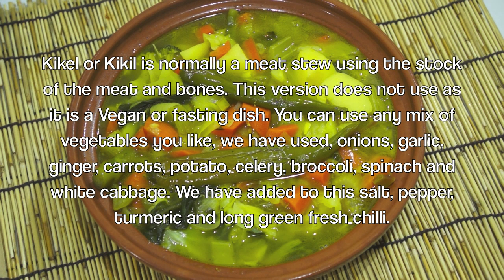የቅቅል አሰራር Ethiopian Vegan Vegetable Stew Recipe - Kikel Kikil አማርኛ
የቅቅል አሰራር  Ethiopian
howtocook ethiopianfood ethiopianrecipes Vegan Vegetable Stew Recipe - Kikel Kikil አማርኛ Kikel or Kikil is normally a meat stew using the stock of the meat and bones. This version does not use as it is a Vegan or fasting dish. You can use any mix of vegetables you like, we have used, onions, garlic, ginger, carrots, potato, celery, broccoli, spinach and white cabbage. We have added to this salt, pepper, turmeric and long green fresh chilli. As part of the HOW TO COOK GREAT NETWORK
and many more -  see you again soon.
What is Ethiopian
howtocook ethiopianfood ethiopianrecipes? What is Injera, Ethiopian
howtocook ethiopianfood ethiopianrecipes Bread. What is berbere? What is Ethiopian
howtocook ethiopianfood ethiopianrecipes Coffee? Ethiopian
howtocook ethiopianfood ethiopianrecipes butter, how do you make this? what is door? what is shiro? Ethiopian
howtocook ethiopianfood ethiopianrecipes raw meat? what are Ethiopian
howtocook ethiopianfood ethiopianrecipes spices? How do i get Ethiopian
howtocook ethiopianfood ethiopianrecipes spices? How to make injera. What is tef? Does Ethiopia have wine? Whats is dabo? How to make Ethiopian
howtocook ethiopianfood ethiopianrecipes bread. How to eat Ethiopian
howtocook ethiopianfood ethiopianrecipes food. Ethiopian
howtocook ethiopianfood ethiopianrecipes collard greens. Is Ethiopian
howtocook ethiopianfood ethiopianrecipes food spicy? What is the capital of Ethiopia? How many languages does Ethiopia have? How do you make Ethiopian
howtocook ethiopianfood ethiopianrecipes food? what is fit fit? What is Fir Fir?. Are there vegetarian Ethiopian
howtocook ethiopianfood ethiopianrecipes recipes? What is awaze? Is Korarima the same as green cardamon? How to get teff? How to make door wot?
What is shiro? Do Ethiopian
howtocook ethiopianfood ethiopianrecipess eat Pork? Ethiopian
howtocook ethiopianfood ethiopianrecipes raw meat, what is this? Does Ethiopia have beer? What is Ethiopian
howtocook ethiopianfood ethiopianrecipes honey wine?